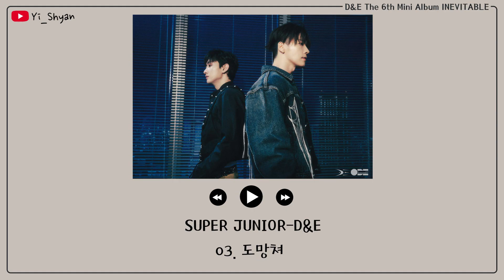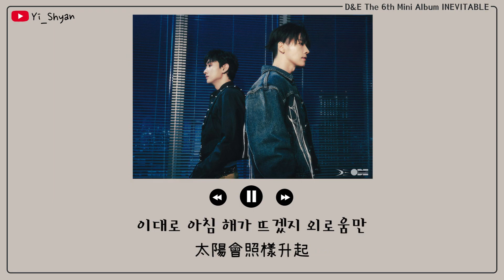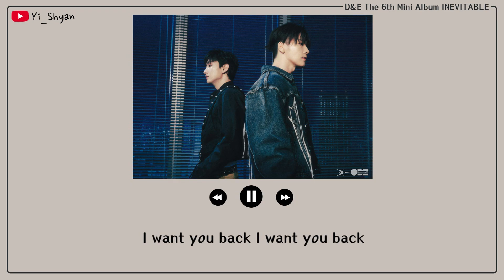[韓繁中字] SUPER JUNIOR-D&E - 逃跑吧(도망쳐)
❌ 禁止擅自轉載至其他網站

東海作詞作曲
這張專輯最喜歡的收錄曲ㅠㅠ

🎧 音樂資訊
💿 專輯 ▶ The 6th Mini Album - INEVITABLE

Thanks.